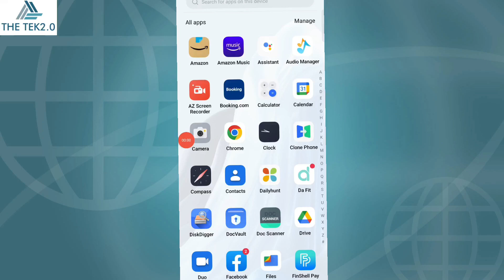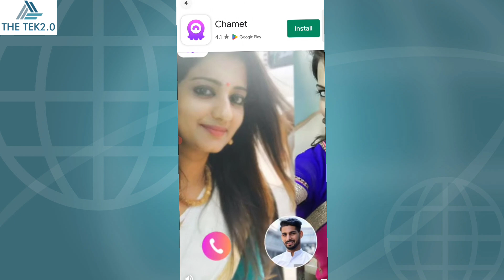How to recover deleted Photo & video in your phone||delete photo video kaise recover kre 😱😱😱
hlo dosto welcome to my youtube channel dosto aaj may es video me batane wala hu ki ap apne phone ko delete photo video wapas ya recover kaise kre to plz video ko last Tak dekhe or channel ko subscribe kre Jai hind 🙏